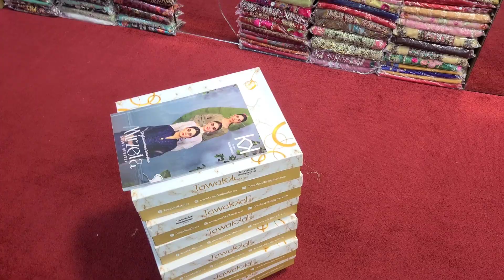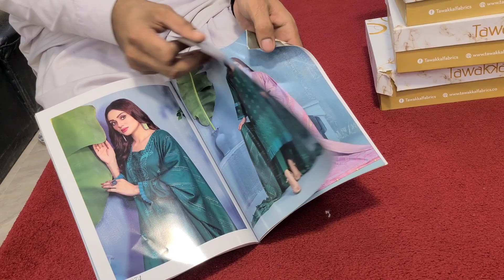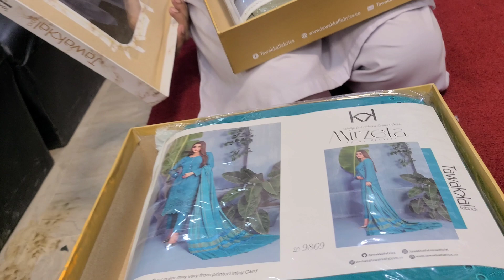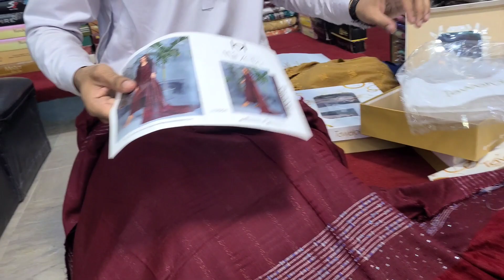Atiq Bhai kis khushi main mithayi 🎉🎈🎊❤di aur new designer clothes variety shop pe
Instagram. Sadaf Shah Official. 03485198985